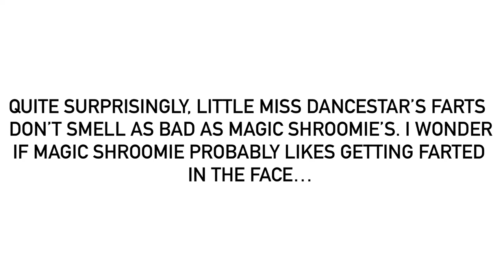Yet Another Farting Fact, Whatever